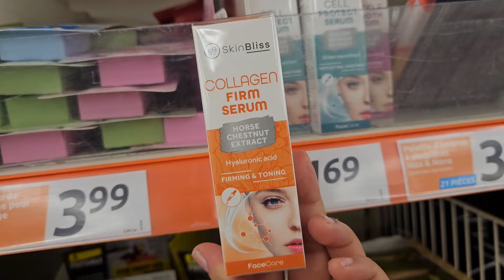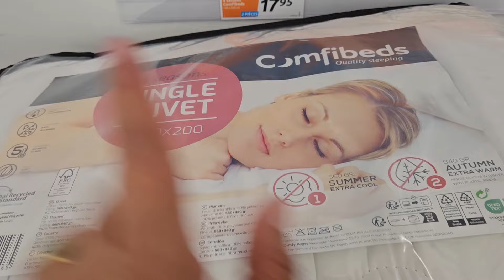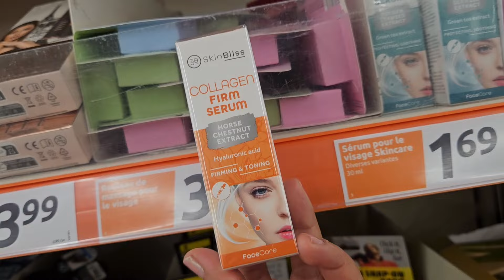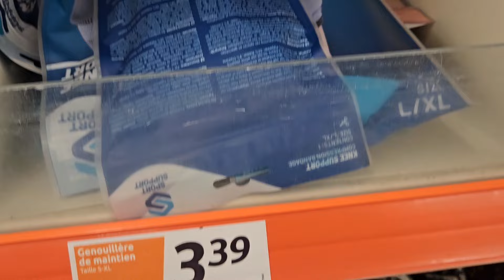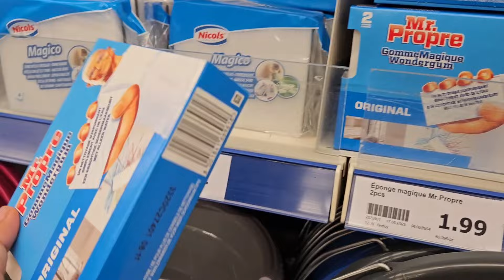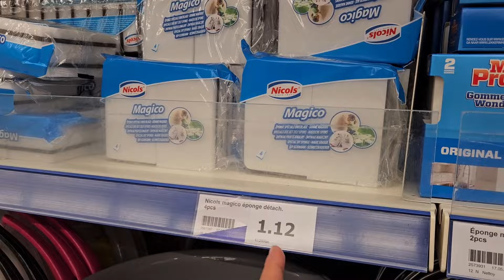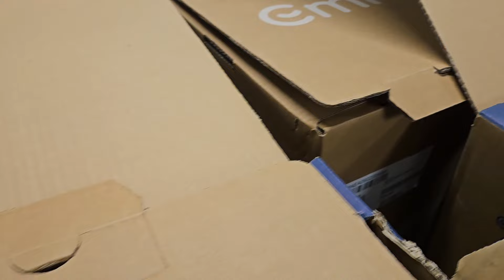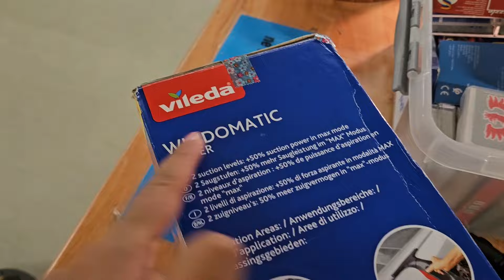وأخيراااا جابوهم في أكسيون 😱خديتها والله مندمت عليها👌بغيتكم كاملين تخدوها غادي ترحمو ليا الولدين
action tarare
emmaüs tarare
marché de tarare 69170